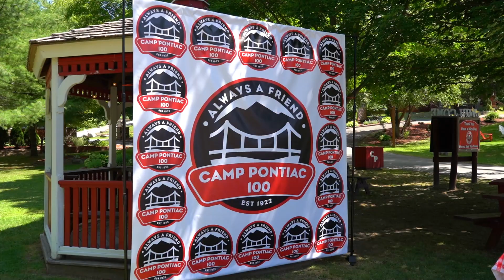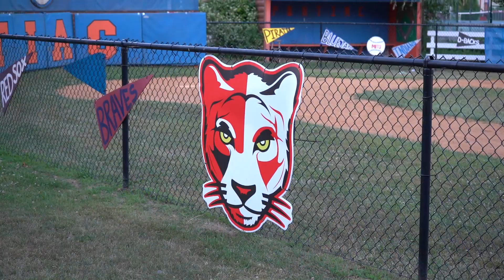Camp Leaders Vlog Rolival - 7. Counselor pozíció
Roli sokszoros visszatérő jelentkezőnk (Camp Pontiac), akinek a történetén keresztül megismerhetitek milyen is az élet egy amerikai gyerektáborban.

Sok évnyi tapasztalattal a háta mögött egy vlog sorozaton keresztül bemutatja nektek, hogy milyen előkészületek szükségesek egy ilyen utazás előtt, milyen élményeket szerzett, mit adott neki a program és mik a legfontosabb tudnivalók, hogy azok a bizonyos “ha tudtam volna mielőtt kimegyek..” mondatok ne üldözzenek titeket utólag! :)

A következő 10 részben végigkövethetitek, hogy miről is szól ez az egész és mi is vár rátok, ha úgy döntötök, hogy ti is belevágtok ebbe a kalandba.

Ebből a részből megismerheted, hogy tipikusan mivel foglalkozik egy gyerekfelügyelő a táborban.